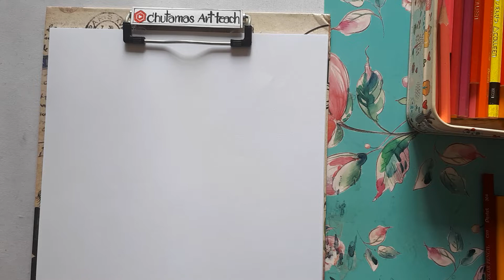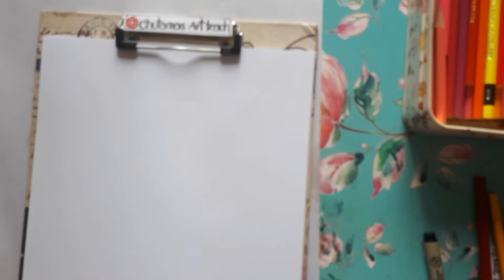วาดหุ่นแฟชั่น ด้วยปากกาเคมี0.8 วาดหุ่นแฟชั่นใส่ชุด ระบายสีไม้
คลิปนี้วาดหุ่นดีไซน์ ใส่เสื้อผ้าระบายสี ค่ะหวังว่าจะเป็นแรงบันดาลใจให้กับทุกคนลุกขึ้นมาฝึกวาดหุ่นแฟชั่นกันนะคะ